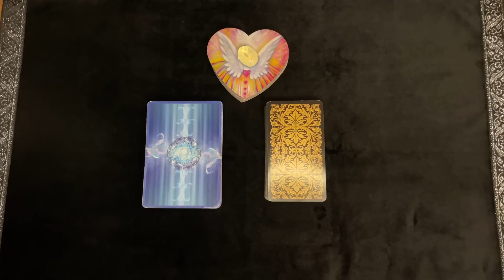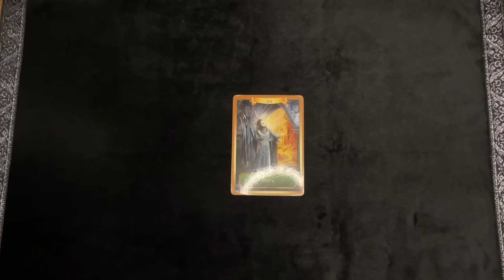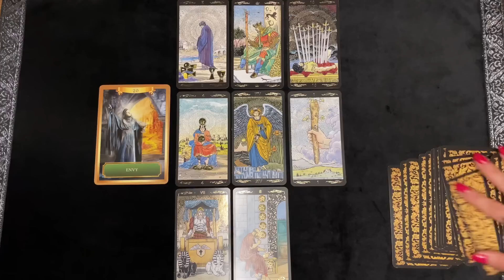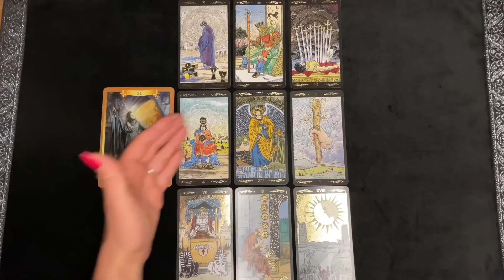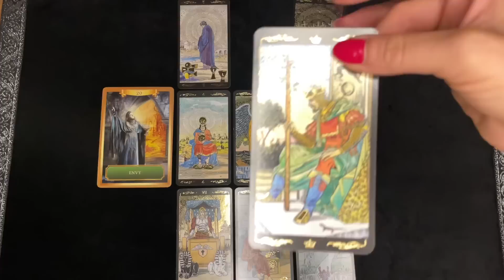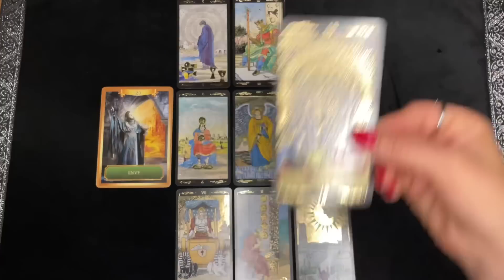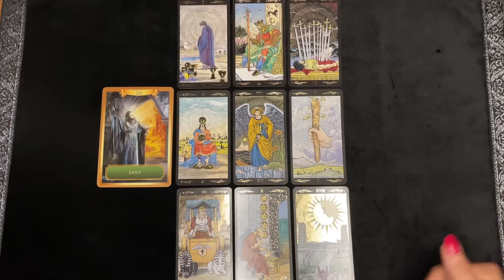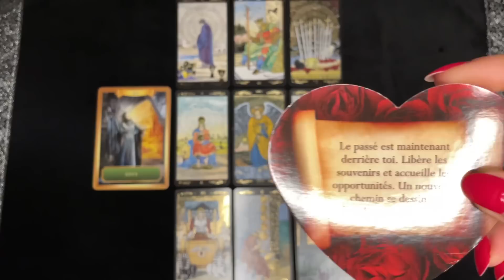♏️ SCORPION : ☀️ ÉTÉ 2023 « Ce que vous devez savoir... »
• 7j/7 de 10H à minuit

Dans cette vidéo, vous découvrirez toutes vos prédictions Amour, Travail, Argent, Famille et Destin pour le signe du Scorpion en été 2023.

✨ Pour faire ce tirage, j’utilise le Tarot Universel que vous pouvez commander en cliquant